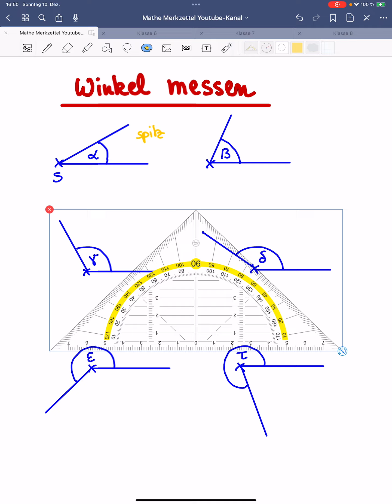Winkel messen, Geometrie, Mathe, Winkelarten